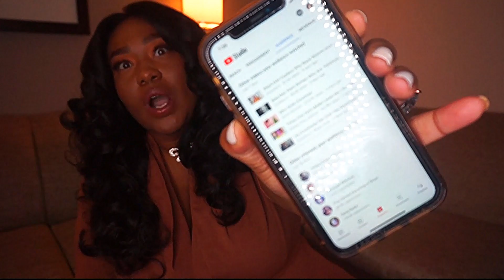Low Views?!? If NOT ME, Who Does My YouTube Audience Watch? | Top 10 Black YouTubers